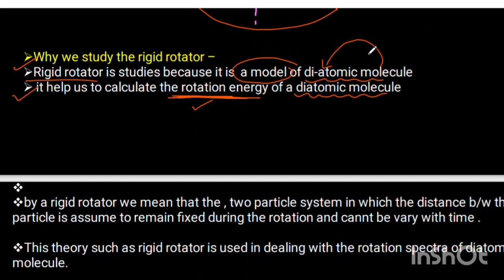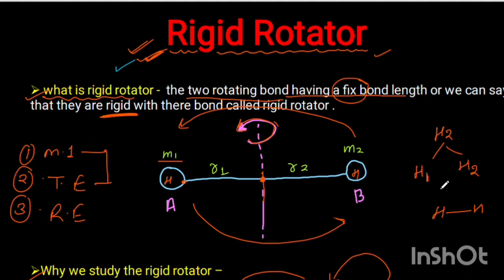Rigid rotor - Quantum chemistry• MSc 1st semester|part -03| full derivation